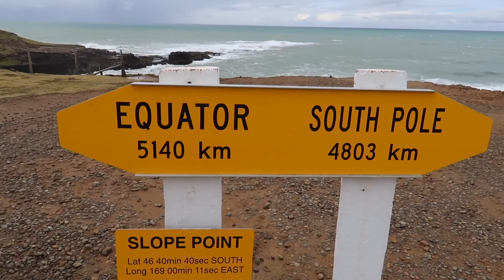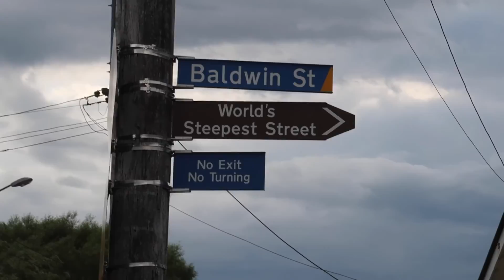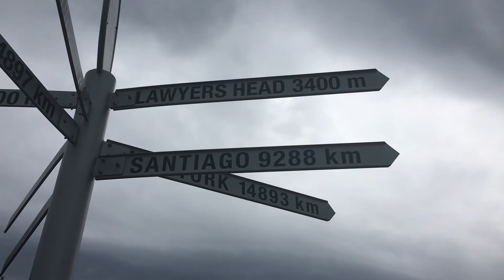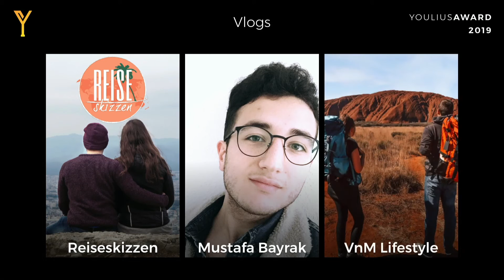Die steilste Straße der Welt und die Entscheidung! - #013 | Baldwin Street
• Auslandsjahr, Weltreise & Work and Travel // Youlius Award

Hi!
Ab dem 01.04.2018 sind wir zwei für 11 Monate auf Weltreise und nehmen dich mit! Von atemberaubenden Bildern bis hin zu witzigen Challenges wird alles geboten sein!

Kameras: Canon Powershot G7x II
                  iPhone 6s
                  iPhone 7

Action Cam: Apeman 4K

Gimbal: DJI Osmo Mobile 2